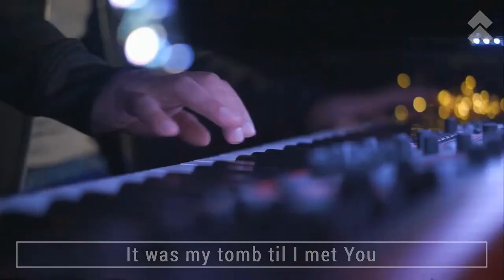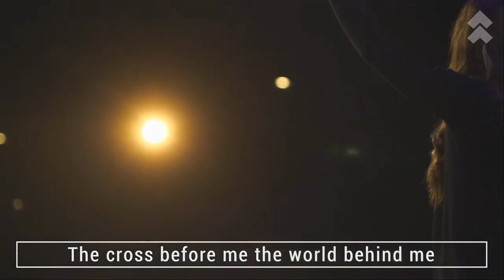Freedom/Glorious Day/What a Beautiful Name (FCF Worship)